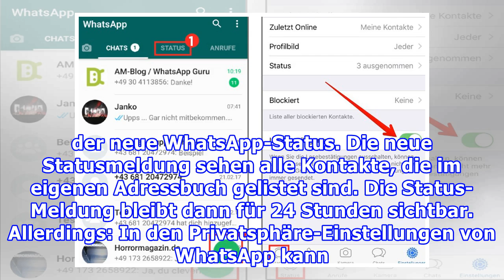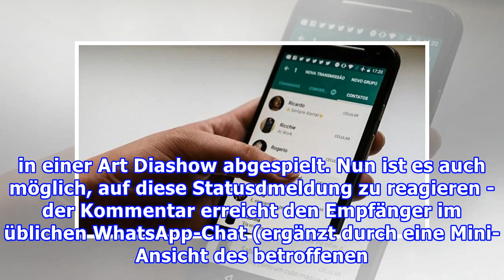WhatsAppWhatsApp: Neue Funktion mit Statusmeldungen, Bildern und Videos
WhatsAppWhatsApp: Neue Funktion mit Statusmeldungen, Bildern und Videos Die neue WhatsApp-Funktionen machen Snapchat Konkurrenz Foto: iStock WhatsApp startet ab sofort eine neue Funktion: Jetzt sind Statusmeldungen möglich, mit denen man Fotos, Videos und animierte Bilder (GIFs) publizieren kann. Wä...